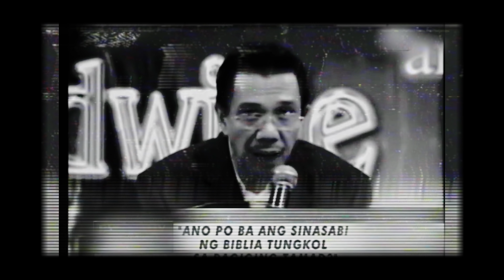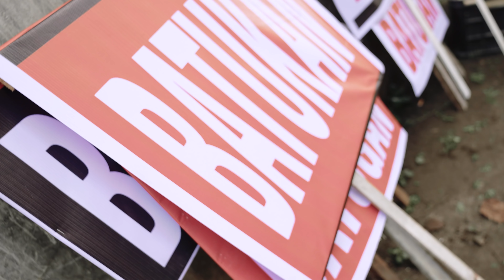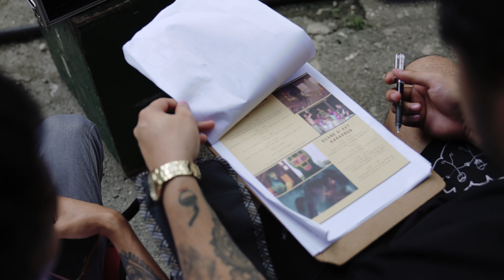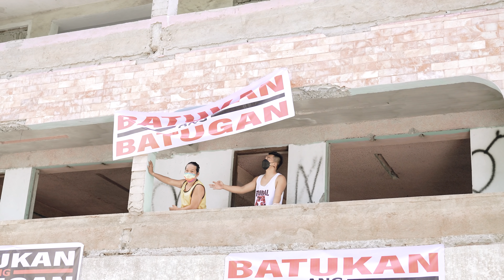BATUGAN - BEHIND THE SCENES | FLOW G